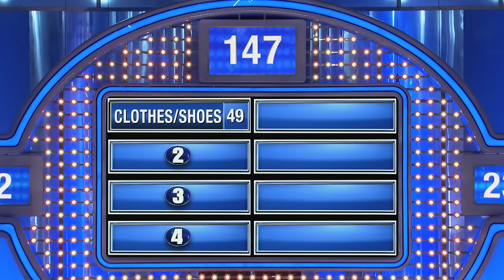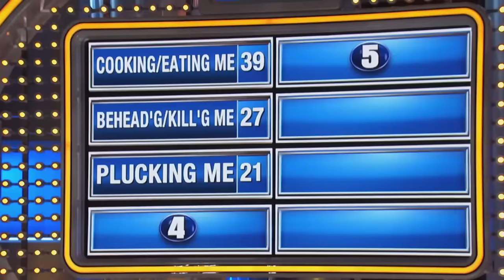IT'S ALREADY UP THERE!! Steve Harvey ROASTS contestants!!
Here are some Family Feud answers that were SO GOOD, these contestants just HAD to say them AGAIN! Don't miss all these laugh-out-loud Steve Harvey funny moments!